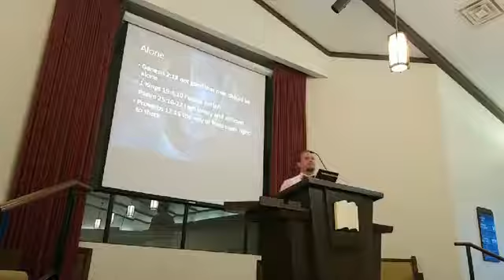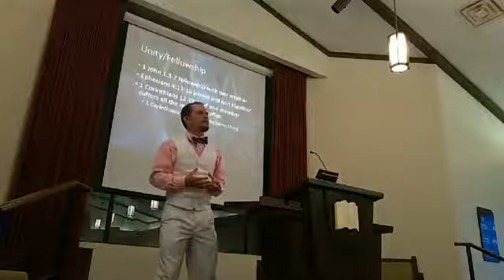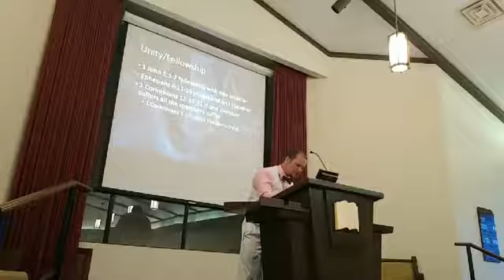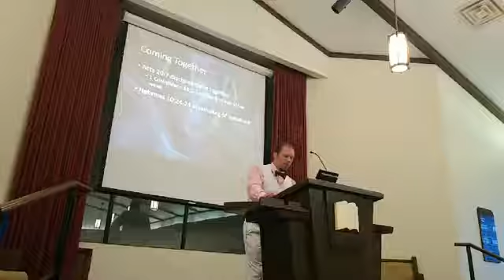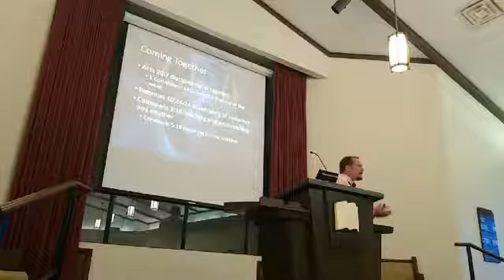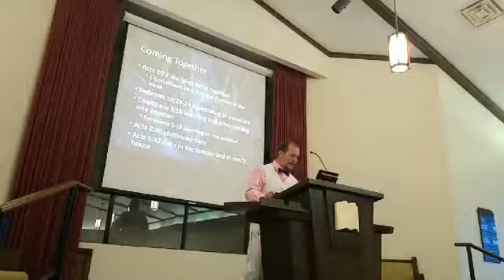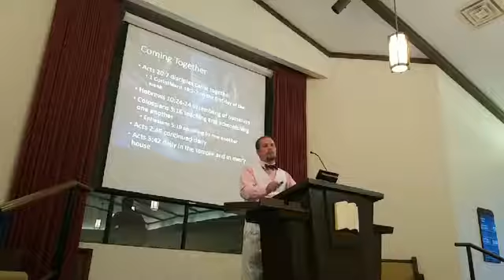7-5-20 AM We Need One Another